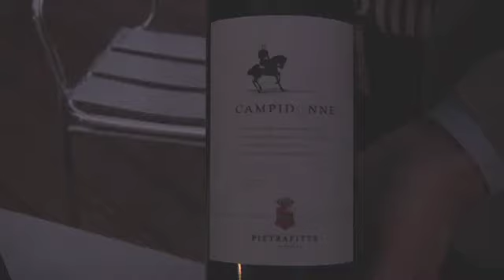God Save The Wine, "Prima..vino": Pietrafitta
Vernaccia di San Gimignano e non solo con l'azienda Pietrafitta a "Prima..vino", appuntamento primaverile di God Save The Wine 2011 (Redazionale)